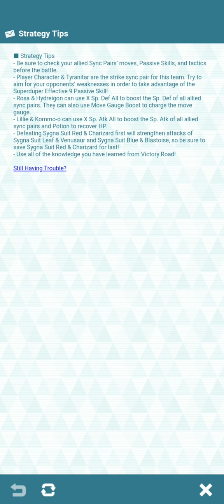TEVE ATÉ PROVA FINAL! VICTORY ROAD! EVENTO COM DICAS AVANÇADAS DE POKÉMON MASTERS EX